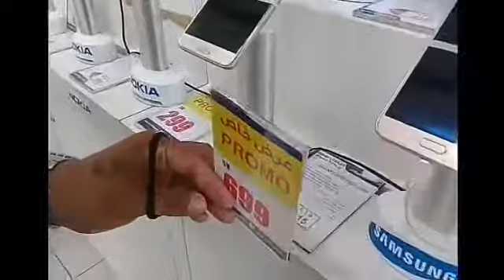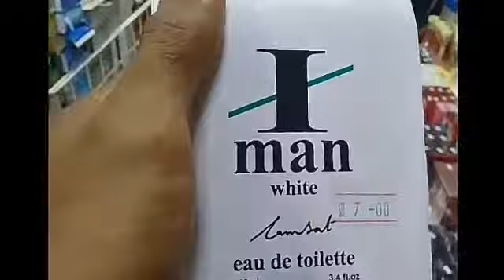Vlog4 Pinoy Kuyakoy sa Khobar